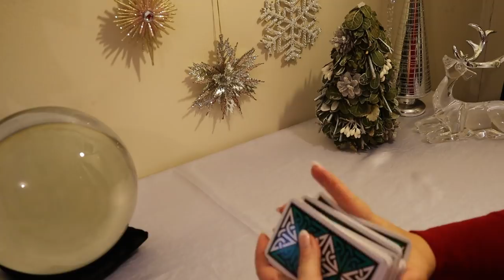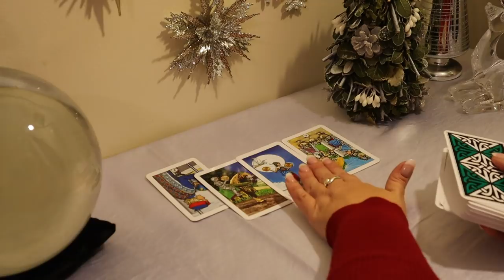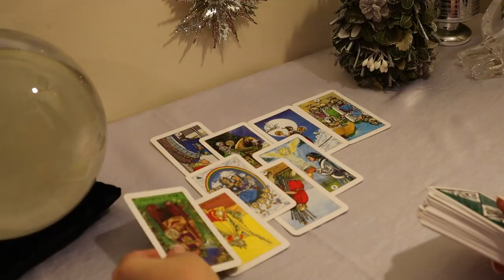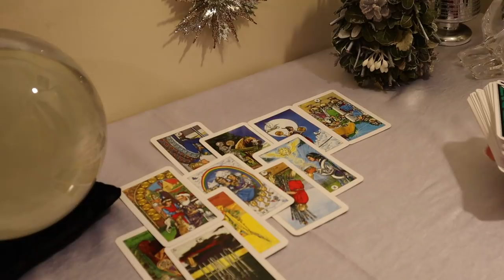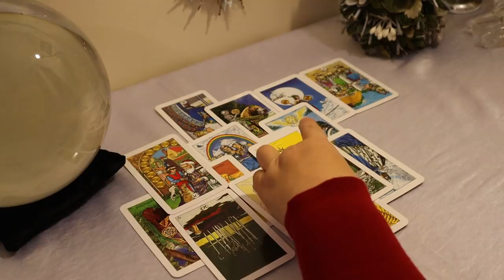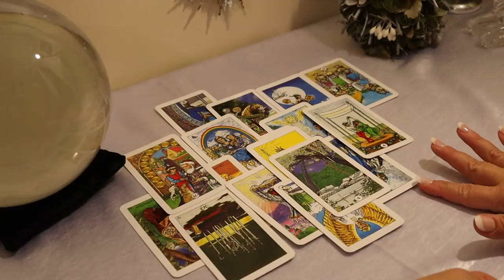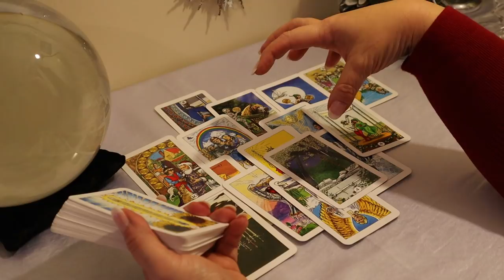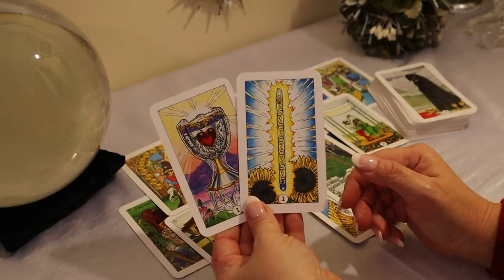Virgo January 2020... Love, Passion & Growth...Virgo Tarot Reading January